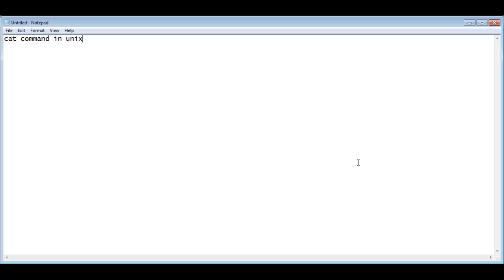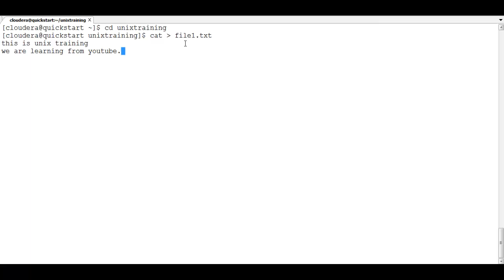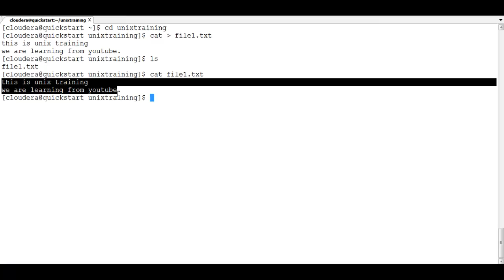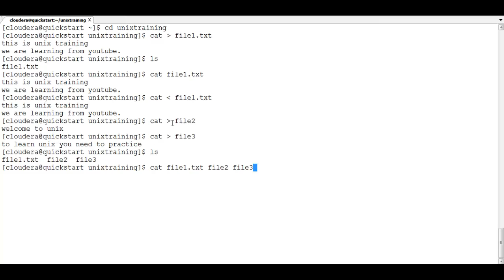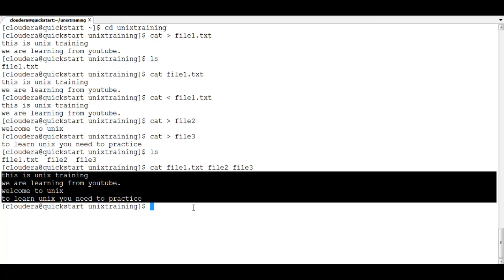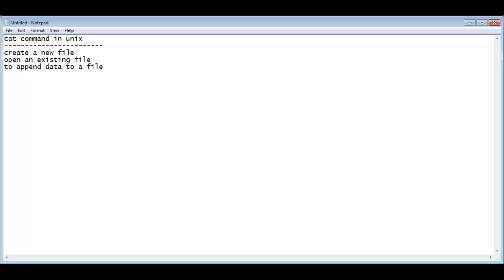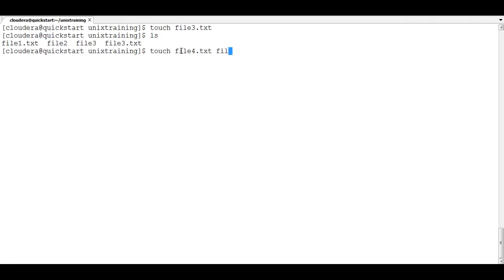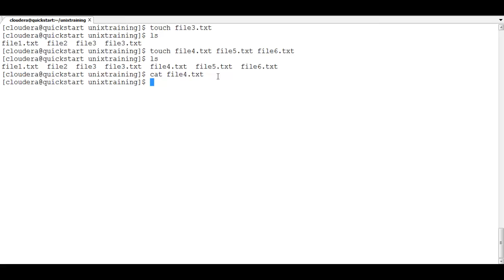cat command in unix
cat command in unix/linux.In this unix tutorial we will learn about cat command and how to use it.